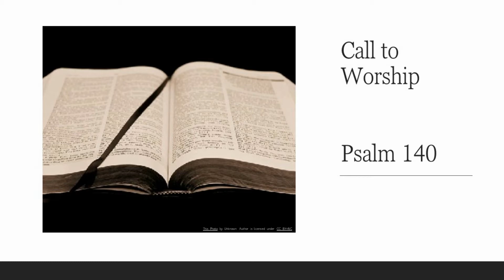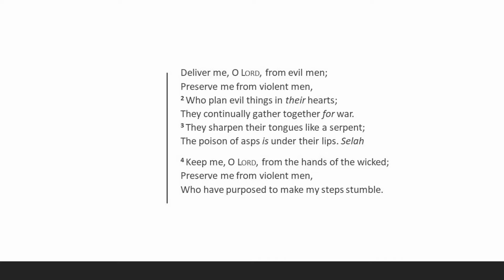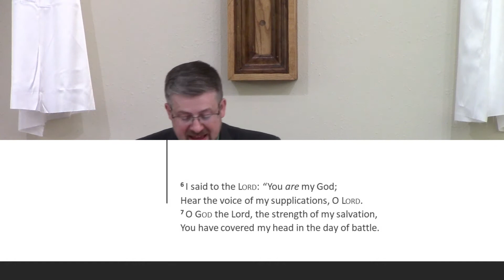Call to Worship April 25, 2021